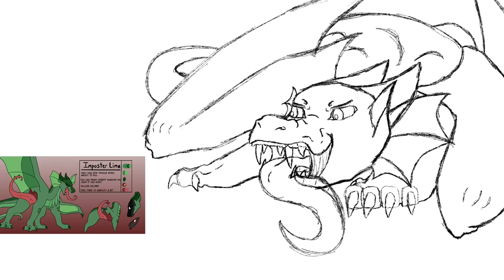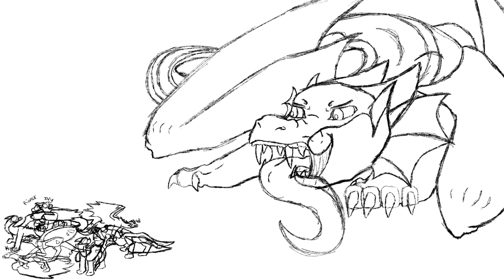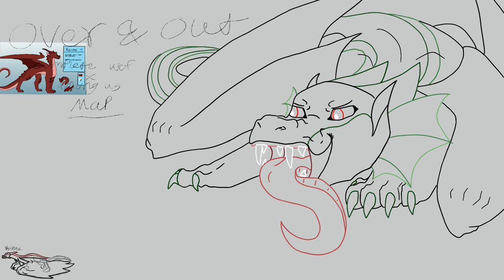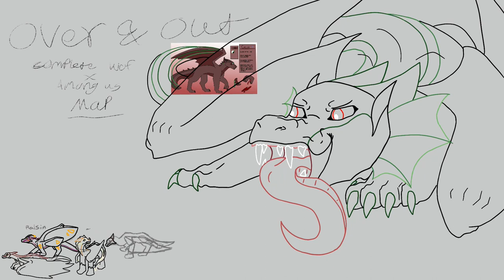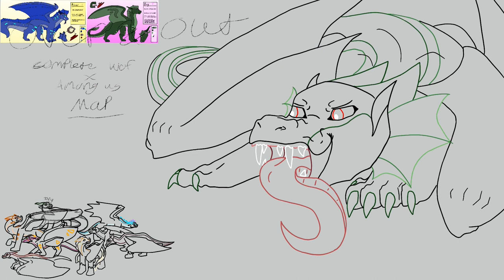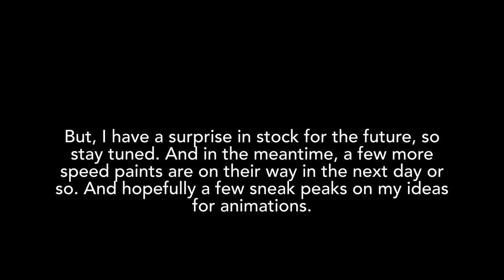Over and Out speed paints!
Woah, is that a wild Jaguar!?
Songs are not mine lol